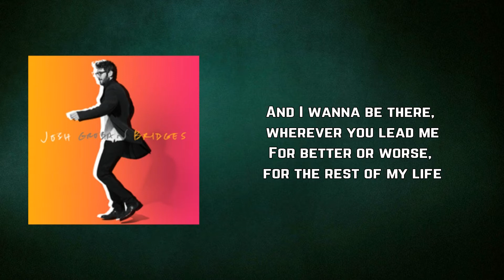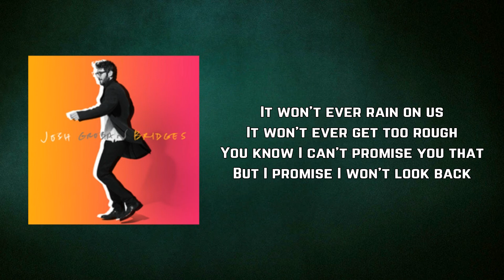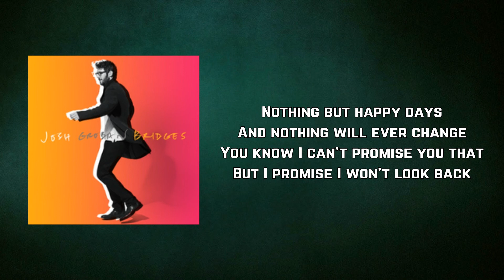Josh Groban - Won't Look Back (Lyrics)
Won't Look Back by Josh Groban
Album: Bridges

Won't Look Back Lyrics:

Tongue tied and falling
So far from the ground
That's what you do to me
And to you I'm bound
My heart was restless
And I traveled alone
But you make each place I go
Feel like home

And I wanna be there, wherever you lead me
For better or worse, for the rest of my life

It won't ever rain on us
It won't ever get too rough
You know I can't promise you that
But I promise I won't look back
Nothing but happy days
And nothing will ever change

Won't look, won't look, won't look back

There's nothing I'm leaving
Can turn me around
You gave me direction
When it could not be found
After all the mistakes now
And all our regrets
Knowing the days left to come
Are the best yet